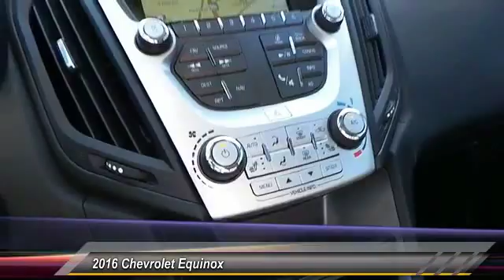2016 Chevrolet Equinox Midland Texas G6294431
2016 Chevrolet Equinox FWD 4dr LTZ

Heated Leather Seats, Nav System, Moonroof, SUNROOF, POWER, TILT-SLIDING WITH EXPRESS-OPEN AND WIND DEFLECTOR, Onboard Communications System. SIREN RED TINTCOAT exterior and JET BLACK interior, LTZ trim. EPA 32 MPG Hwy/22 MPG City! SEE MORE! KEY FEATURES INCLUDE Leather Seats, Heated Driver Seat, Back-Up Camera, Onboard Communications System, Aluminum Wheels, Remote Engine Start, Heated Seats, Heated Leather Seats. Keyless Entry, Privacy Glass, Child Safety Locks, Steering Wheel Controls, Electronic Stability Control. OPTION PACKAGES SUNROOF, POWER, TILT-SLIDING WITH EXPRESS-OPEN AND WIND DEFLECTOR, ENHANCED CONVENIENCE PACKAGE includes (AH8) 8-way power front passenger seat, (TB5) power programmable rear liftgate and (UG1) Universal Home Remote, TECHNOLOGY PACKAGE includes (UHQ) Chevrolet MyLink radio with Navigation and (UZ8) Pioneer premium 8-speaker sound system, LIFTGATE, POWER PROGRAMMABLE REAR WITH FIXED GLASS, DRIVER CONFIDENCE PACKAGE includes (UFT) Side Blind Zone Alert, (UFG) Rear Cross Traffic Alert and (UD7) Rear Park Assist, DRIVER CONFIDENCE PACKAGE II includes (UEU) Forward Collision Alert and (UFL) Lane Departure Warning, SIREN RED TINTCOAT, UNIVERSAL HOME REMOTE, AUDIO SYSTEM FEATURE, PIONEER PREMIUM 250-WATT 8-SPEAKER SYSTEM includes mid-range speakers in each door, tweeters in A-pillars, a center channel speaker in upper IP and sub-woofer on the rear shelf, AUDIO SYSTEM, CHEVROLET MYLINK RADIO WITH NAVIGATION, 7 DIAGONAL COLOR TOUCH-SCREEN AM/FM/SIRIUSXM STEREO with MP3 playback capability, GPS navigation system, outside temperature indicator and Radio Data System (RDS), includes Bluetooth streaming audio for select phones; voice-activated technology for radio and phone; Hands-Free smartphone integration with Pandora and Stitcher; Gracenote (Playlist+, Album art) Plus TT&L and fees. Price contains all applicable dealer incentives and non-limited factory rebates. You may qualify for additional rebates;